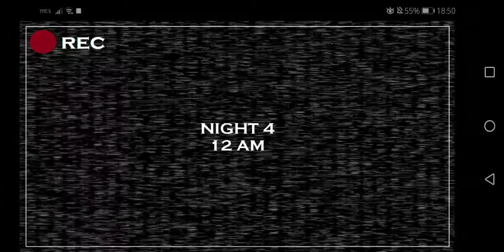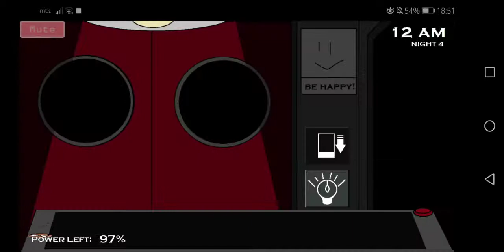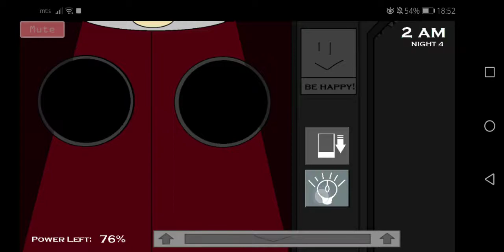Five Nights at Coso's Remake Night 4 Complete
Night 4 Complete!!